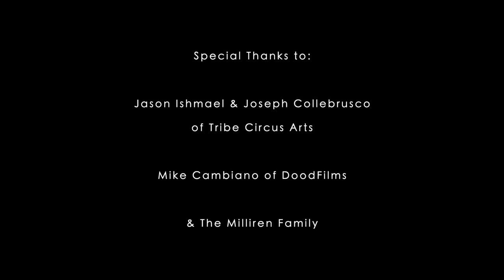A Mixtape Catastrophe - "Smoke & Water" (Official Music Video)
Official music video for A Mixtape Catastrophe's new single "Smoke & Water".

Silk acrobatics by Jason Ishmael & Joseph Collebrusco of Tribe Circus Arts.

Directed by Zachary Taylor

Shot by Mike Cambiano of Doodfilms.

Edited by Adam Woods and Zachary Taylor.

Audio recorded, mixed and mastered by Adam Woods at Oakwood Studios.

Lyrics:
Everything but what I need to breathe
Always a fathom away
I see a mirage of sanity constantly escaping reach
I'm high off the thought of normalcy

Is someone coming for me
Nobody's coming for me
I lost the choice to inhale
Descend the ladder to hell

I've been trying to define
To no avail this ever present wave of defeat
It pulls me under
And fills my lungs with smoke and water

Bloated body melted eyes
Nobody was surprised collectively they sighed
At least he died as he lived, surrounded by all his shit
At least he died as he lived

Scorching skin nerves cauterized

Somehow the story continues after the author dies
Bloated body melted eyes scorched skin nerves cauterized